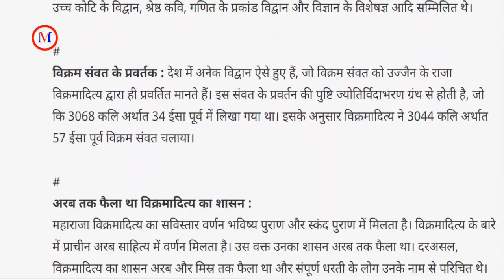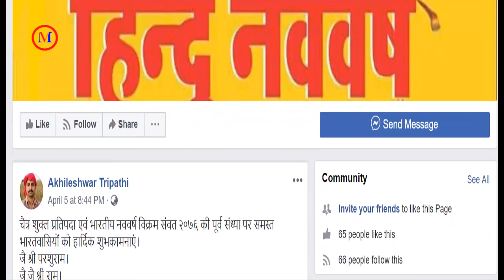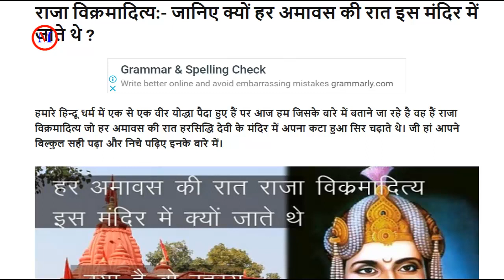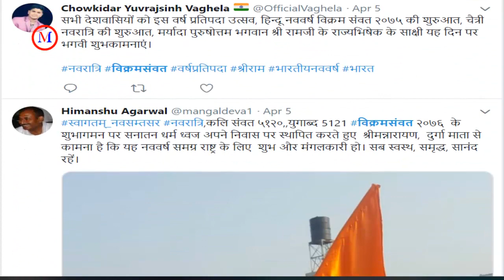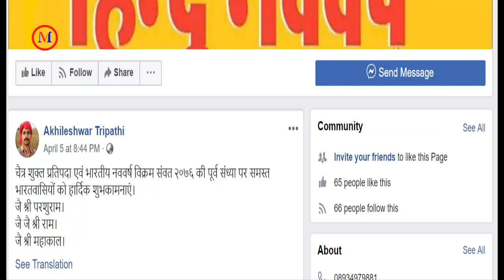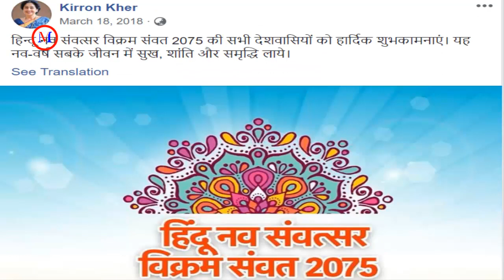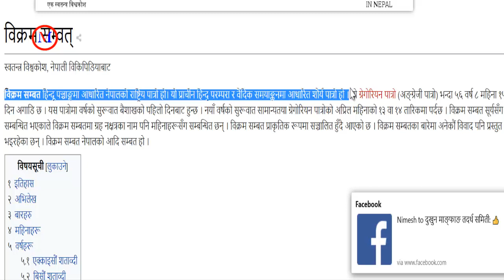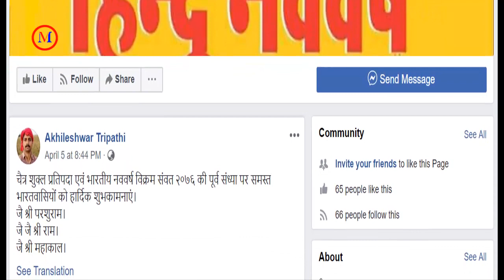History of Bikram Samvat (बिक्रम सम्बतको इतिहास) के बिक्रम संवत नेपालको मौलिक हो ?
History of Bikram Samvat (बिक्रम सम्बतको इतिहास)